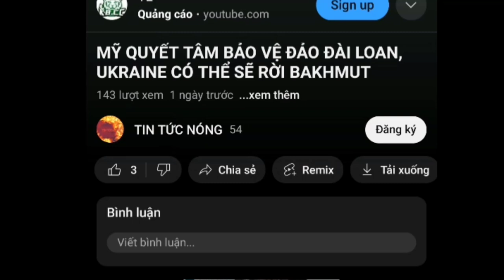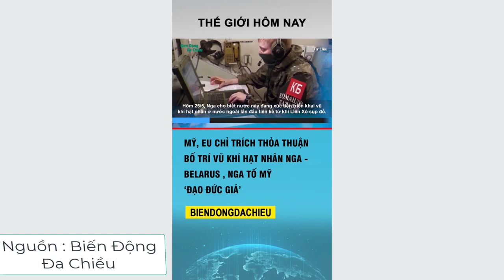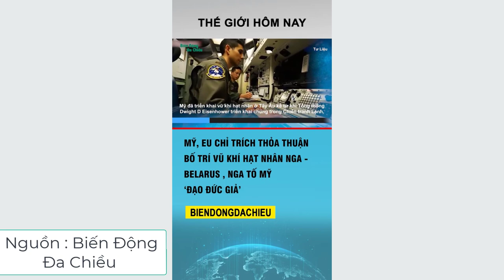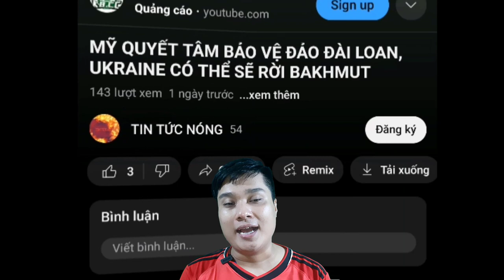Nga Cảnh Báo F -16 "Sẽ Cháy Rụi" Tại Ukraine. Vì Sao Ukraine Luôn Phơi mình Trước Trực Thăng Nga.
Đây là kênh youtube chuyên về các video tin tức nóng chọn lọc trong ngày. Cả nhà hãy ủng hộ kênh bằng cách cho kênh 1 like, chia se, đăng ký và bật chuông để nhận thông báo khi kênh ra video mới nhất nha. Cảm ơn cả nhà nhiều ạ.